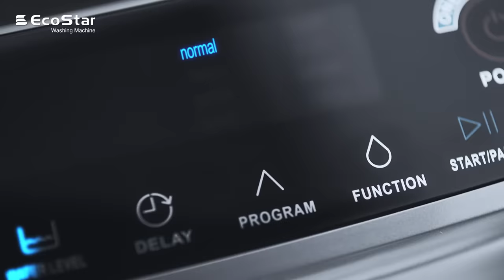EcoStar | Washing Machine DVC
Wash away your worries with the EcoStar Fully Automatic Washing Machine that provides True One Touch operation with gentle fabric care along with all the features that make the laundry time fun and simple!